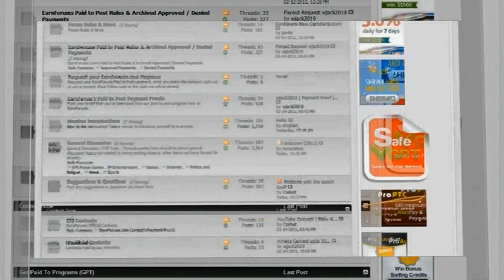|Earnforums| - Video Presentation HD ☆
Earnforums Video Presentation I made for the Youtube Earnforums Contest.